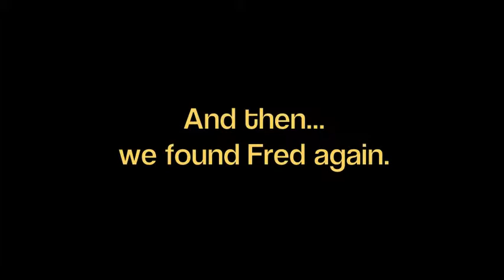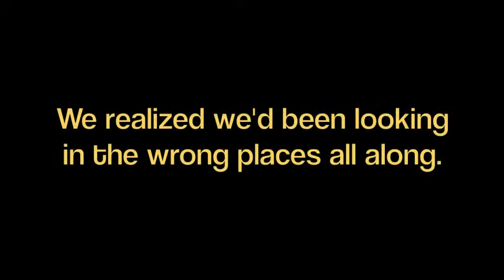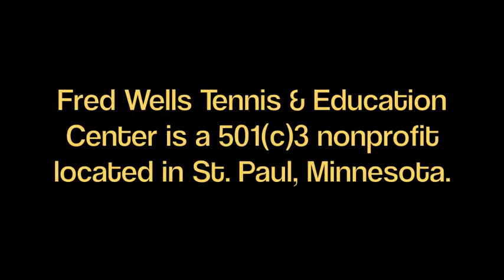Who is Fred? Pt. 2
In Part 2, follow along as we return to The Fort and make a surprising discovery about Fred.

Fred Wells Tennis & Education Center is a 501(c)3 nonprofit located in St. Paul, Minnesota. Learn more about our work and how you can help